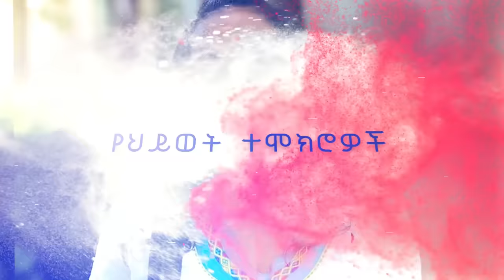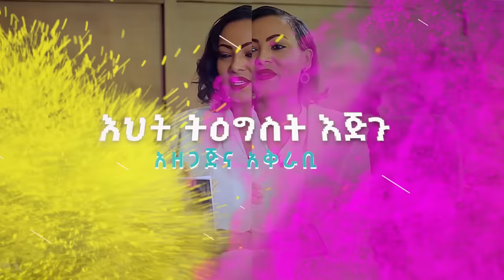ሉሲፈር_ቤቴ ይመጣ ነበር..!ሐሰተኛ_ነቢያት አጋንንት አስገቡብኝ..!!እህት ሜላት ፋቨር ነቢይት ሐና ቸኮል Nikodimos Show - Tigist Ejigu